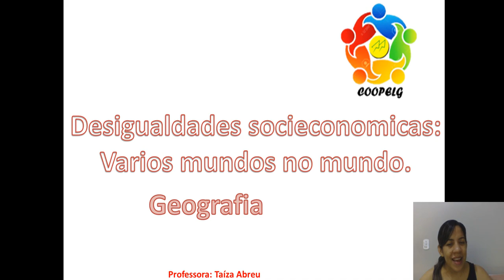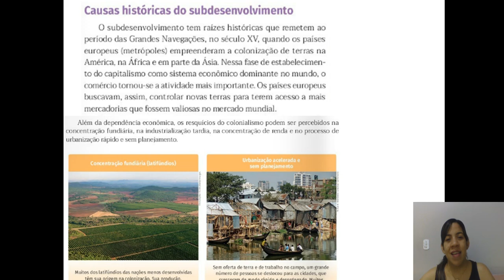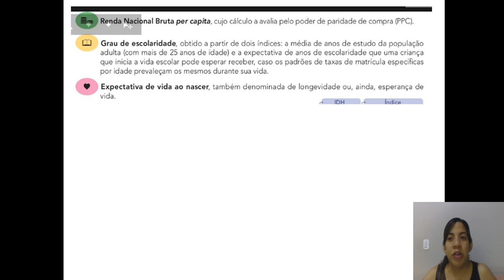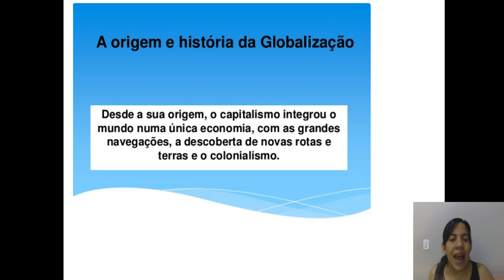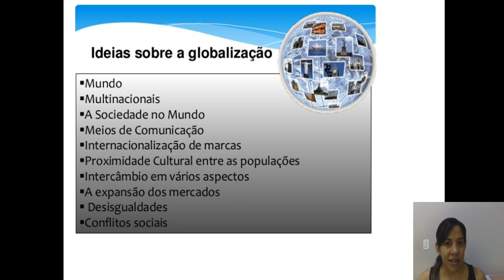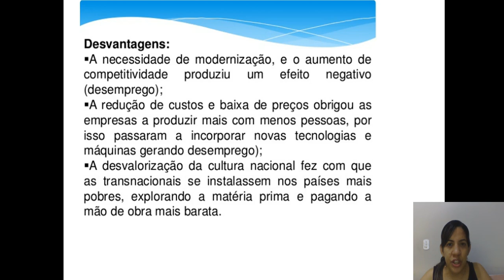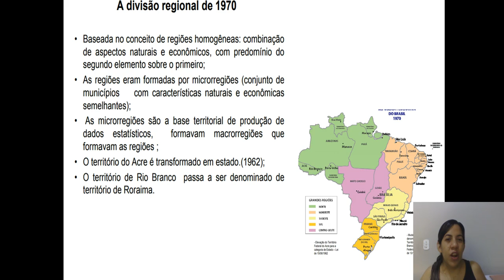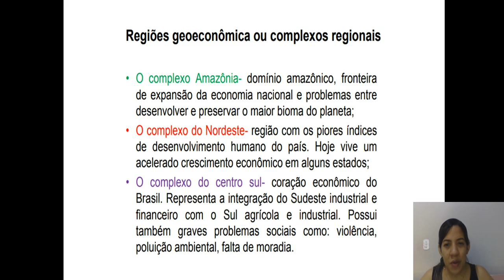Geografia 2ª série (Aula 01) - Desigualdades Socioeconômicas do Mundo Globalizado